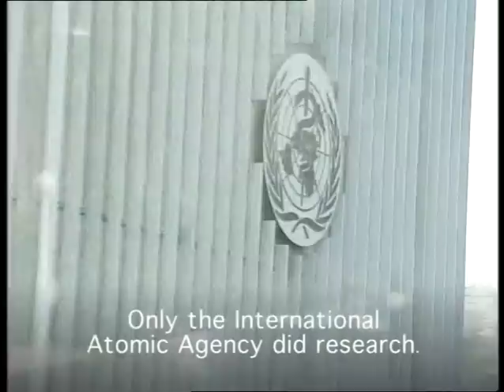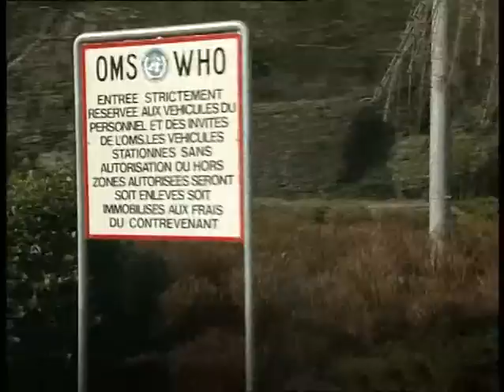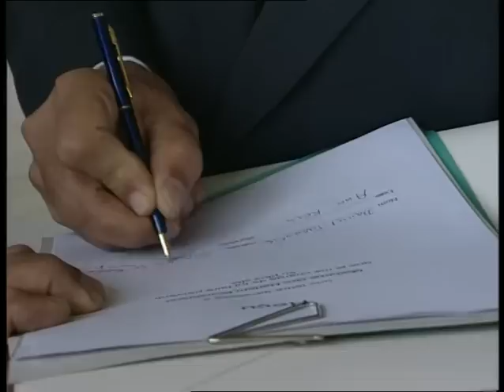Nuclear Controversies 核電爭議(附中文字幕)--Part 1/4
*中文字幕: 請點擊螢幕右下方的 "CC" 圖標啟動
*  Click on the "CC" icon (at the bottom right hand corner of the frame) to turn on/off Chinese subtitles
Nuclear Controversies, by Wladimir Tchertkoff, 51min, 2004

Commentary:
My friends, you have been lied to about the hazards of radiation your entire life (at least since the 1940s).  An ongoing information war rages, and I do have some hope for progress.  While the media repeats obvious lies about the death toll in Chernobyl ("43" absurd in the extreme) most regular people just don't believe what they're hearing from the pro-nuclear pundits.

This Swiss investigation of the Chernobyl cover-up is must-see viewing for anyone who would ever consider typing a thought about radioactivity.  I have transcribed some of the highlights, including admissions by the head of the World Health Organization, front and center...

"Because the IAEA reports directly to the Security Council of the UN, and we all specialized agencies report to the Economic and Development Council.  The organization which reports to the Security Council--not hierarchically, we are all equal--but for atomic affairs, military use and civil use, peaceful or civil use they have the authority.  They command."
-Dr. Hiroshi Nakajima, former head of UN World Health Organization

The IAEA has the job of promoting atomic energy worldwide.  They are not a trustworthy source for information about health effects of radioactivity.  The system has been designed such that the organization which promotes atomic power has supremacy over the health monitoring organizations, and the WHO can simply be blocked from investigating, as happened here:

"In 1995 the Director General of WHO, Dr. Hiroshi Nakajima, tried to inform on Chernobyl by organizing in Geneva an international conference with 700 experts and physicians.  This tentative was blocked.  The International Agency for Atomic Energy blocked the proceedings which were never published.  The truth on the consequences of Chernobyl would have been a disaster for the promotion of the atomic industry."  (Nuclear Controversies)

In my recent article, The UN Would Never Lie to George Monbiot, I explored this IAEA role in more depth.  A 2006 IAEA "study" on the 20th anniversary of the Chernobyl meltdown claimed it had a "consensus" of "100 leading scientists."  How does this measure up to the "700 experts and physicians" that the IAEA had a hand in silencing a decade before?

The "consensus" myth is a Big Lie.  Those that repeat the IAEA's arguments without investigating this matter fully are either incompetent (which is the generous assessment) or downright evil.  Children are sick and dying because of the failure of governments to acknowledge that radioactivity -- even in very small doses -- destroys life, creates deformities in the body, causes cancers and myriad other conditions.  Children across the region are suffering horribly.  Up to one million have died as a result of Chernobyl, as of 2006 (Yablokov et. al.).

If you're not going to watch NUCLEAR CONTROVERSIES right now, then here are the highlights.  Use them well.

"The representative for the International Agency for Atomic Energy (A. Gonzales) maintains that the Chernobyl catastrophe caused 31 deaths of a few hundred highly irradiated individuals and 2,000 thyroid cancers in children.  This UN agency recognizes only validated data, validated by the laboratories of Los Alamos and the French Atomic Energy Commissariat, CEA, two atomic bomb makers."

"Nesterenko is the only scientist who systematically measured the internal artificial radioactivity (of children in the contaminated zone). His measures show that contamination is 8 times higher than that published by the Minister of Health, who tried to stop him."

"According to Professor Bandazhevsky over 50 bequerels per kilo body weight lead to irreversible lesions in vital organs."

"On June the 18th Yuri Bandazhevski, author of more than 400 scientific publications and 8 monographs, owner of 7 patents, member of 5 academies, recipient of 5 international awards was condemned by the military court of the Supreme Court of Belarus to 8 years in a work camp for alleged corruption.  One year of inquiry could produce no proof against him."

"Today out of 100 children in Belarus, ony 20 can be declared to be healthy.  Before the Chernobyl catastrophe the number was 80 out of 100.  The IAEA, the UNSCEAR and the World Health Organization, who do not study the effects of the internal contamination by incorporated radionuclides, have no explanation for the increased incidence of somatic pathologies in those children."